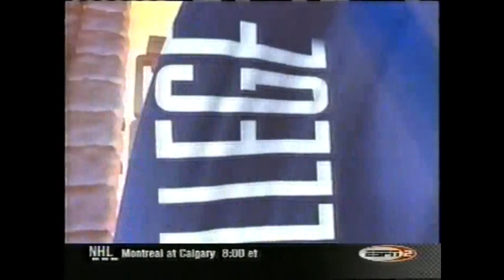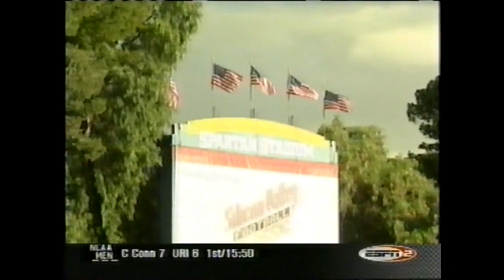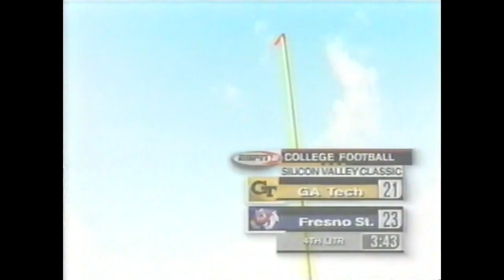2002 - Silicon Valley Football Classic - Fresno State vs Georgia Tech